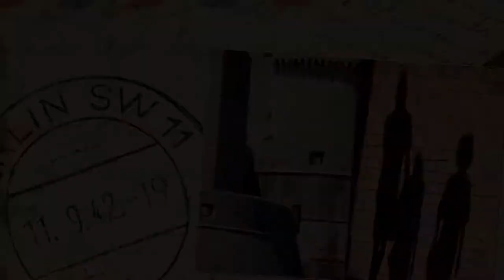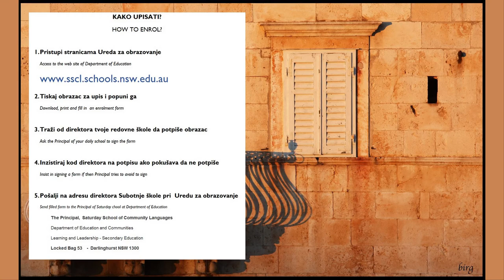Croatian Culture Highlights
Croatian High School at Kogarah needs students to continue the valuable program. ENROL NOW, without students there will be no more high school.